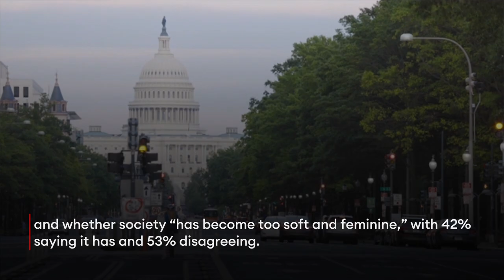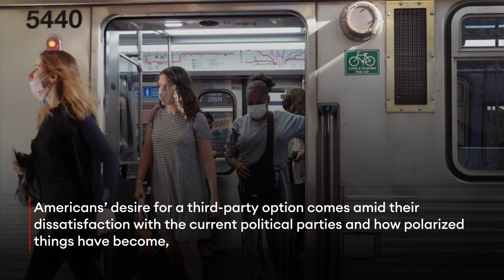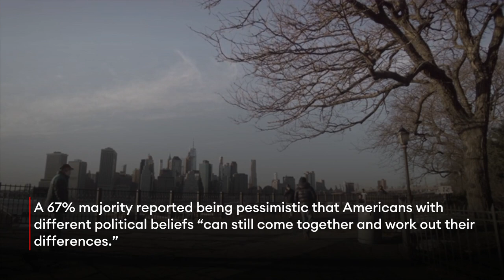More Than 40% Of Americans Would Vote For A New Centrist Party, Poll Finds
A plurality of Americans are open to voting for a candidate from a new party that sits between Republicans and Democrats, a new Public Religion Research Institute poll finds, as a large majority of Americans are dissatisfied with the current state of the U.S. and partisan politics—though it still remains uncertain if a new party could actually succeed.